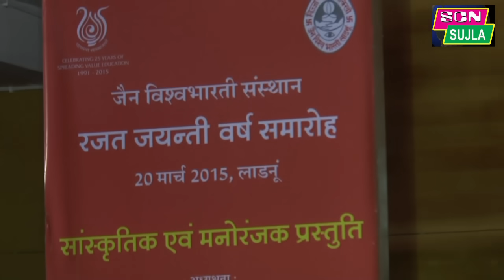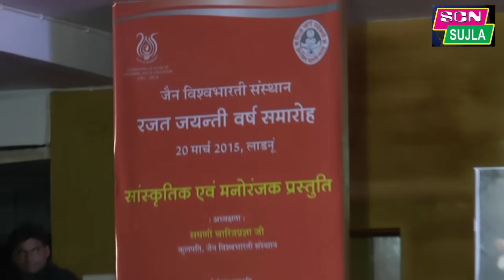शैलेश लोढ़ा (तारक मेहता) ने किया हंसा हंसा कर सबको लोटपोट.. Shailesh lodha Comedy in Kavi Sammelan